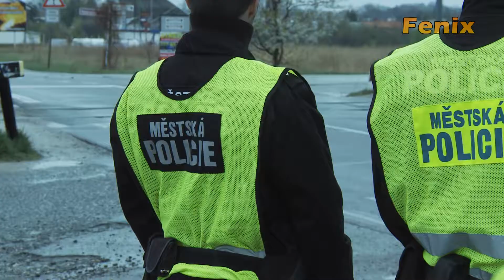Břeclav: Městská policie používá nově platební terminály 16.4.2012